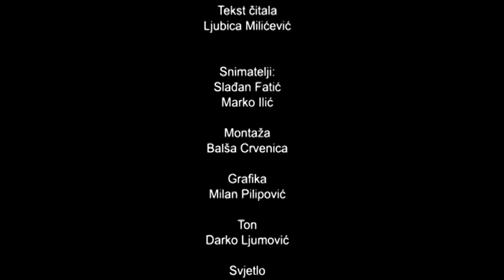Dokumentarni film "Razgovorom do partnerstva"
Objava: 15. januar 2013.
Emitovanje: jun 2012., TV Vijesti

Evropski socijalni partneri imaju pravo da budu konsultovani za bilo koje od novijih pitanja evropske socijalne inicijative, kao i za pitanja zapošljavanja i socijalne politike. Dokumentarni film "Razgovorom do partnerstva" govori o austrijskom modelu, koji je proglašen za jedan od najboljih partnerskih modela socijalne prakse u Evropskoj uniji. Takođe, film pokazuje koliko se austrijski model razlikuje od partnerskog modela socijalne prakse u Crnoj Gori.

VIDEO PRODUKCIJA
UGOVOR BROJ: INFOCOM1-CNP-ME-2011
IZVOĐAČ: TV Vijesti

Dokumentarni filmovi predstavljeni na You Tube kanalu proizvedeni su sa namjerom da promovišu Evropsku uniju, njenu politiku i proces evropske integracije Crne Gore.